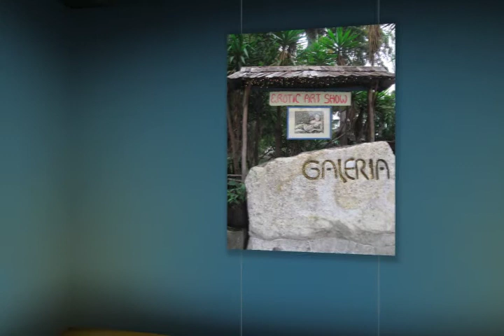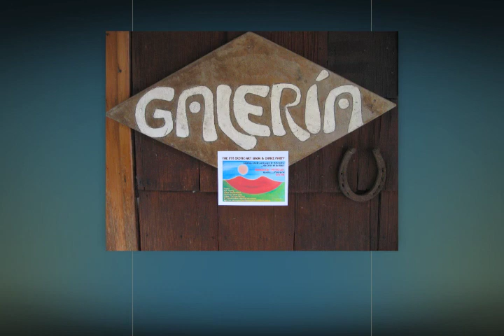Galeria 9th Erotic Art Show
Welcome to the  9th Erotic-Exotic and a little neurotic art show dance party at the Galeria in Panajachel, Lake Atitlan Guatemala